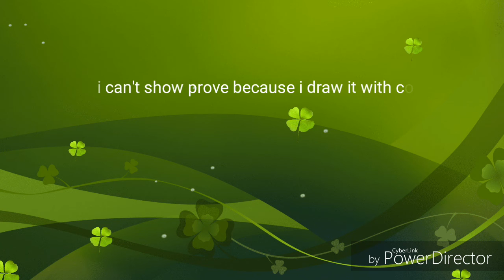MahsaVoxUt art contest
Sorry it's suck XC